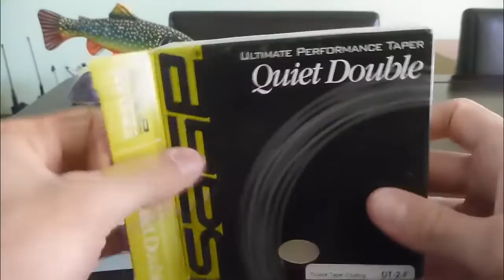Revisión sistema Switchbox de Omnispool para almacenaje de líneas de pesca con mosca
Revisión del sistema de almacenaje / cambio de lineas de pesca con mosca, modelo Switchbox de Omnispool.